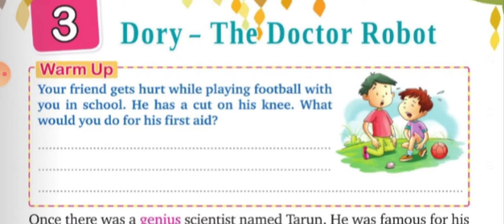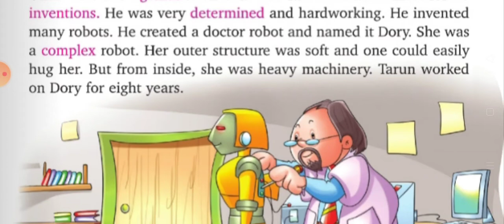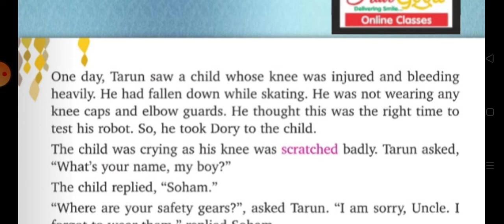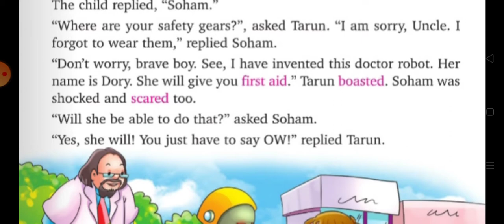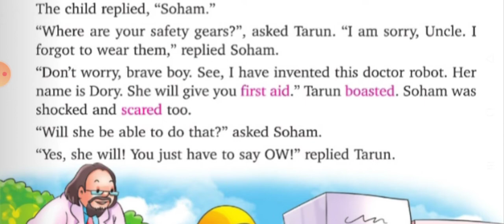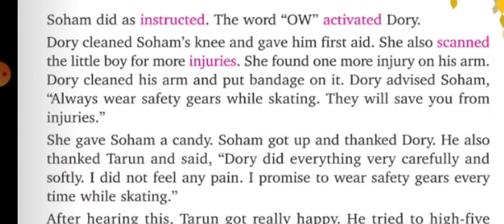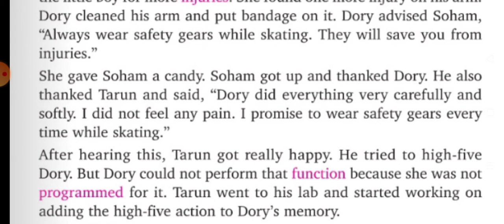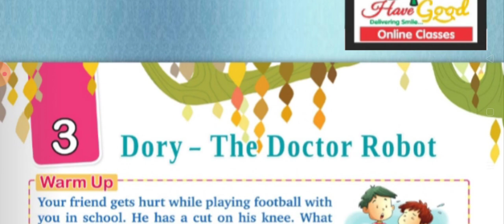Dory the doctor robot ,ch 3rd ,class 2nd , english reader